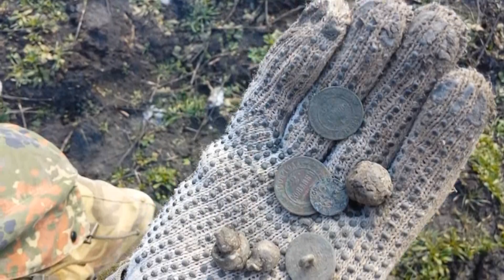Жирный Влацлов или как мы искали золото !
Как всегда одна и та же история !
Выходные...
Ломка...
Погода не айс всё мокро и сыро на машине не подъехать !
Сначала пёрли 4 км пешком по размокшим дорогам убитыми разъезженными тракторами и другой сельхозтехникой.  Потом выбирали на каком поле покопать ))))
К обеду определились где копать и вот что получилось !